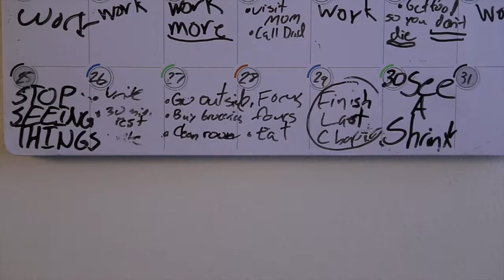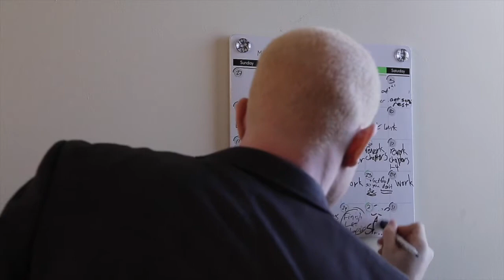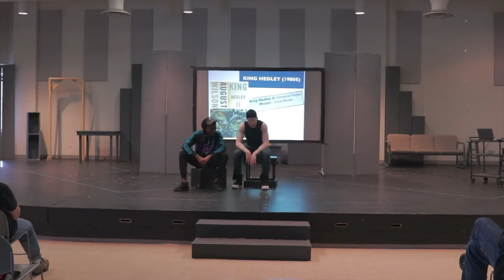Ernest Emmanuel Peeples' Reel 2018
Highlights from the early work of Ernest Emmanuel Peeples.